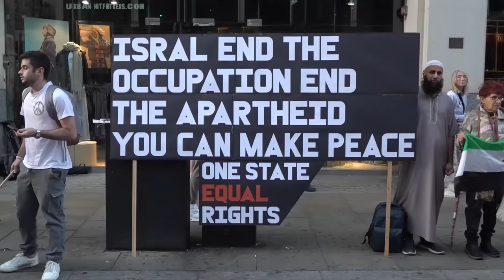Pro-Palestinian protester: ‘It’s not my place to Condemn Hamas’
“It is not my place to condemn Hamas.”

Lecturer attending the pro-Palestine protest, Feryal Awan refuses to condemn Hamas on TimesRadio.